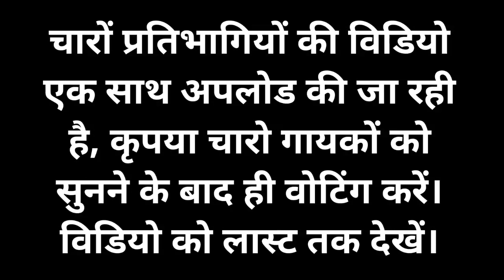Third Round "बहुजन सुर संग्राम" चन्द्रशेखर, अशोक कुमार, विकास कुमार व कविता बौद्ध